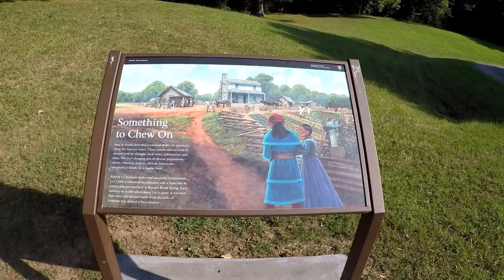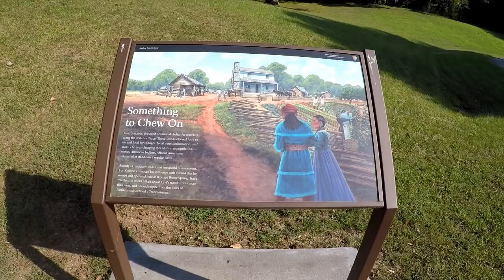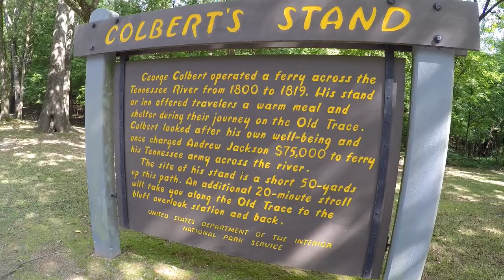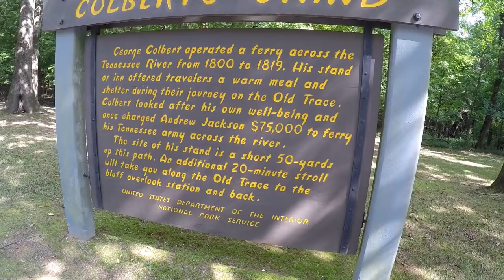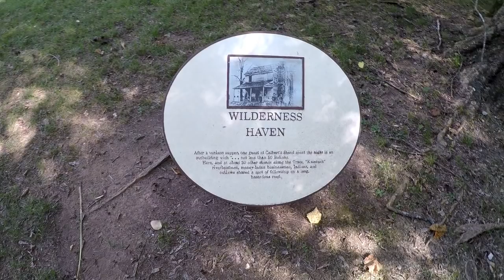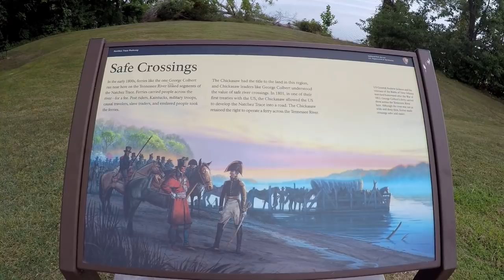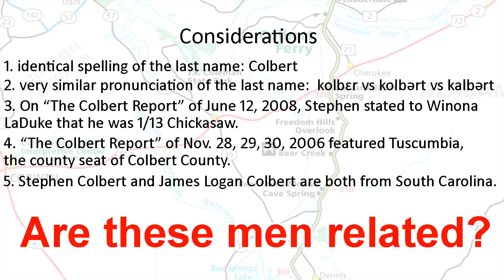Are Stephen Colbert, Levi Colbert, and George Colbert Related? You Decide!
Stephen Colbert is a well-known television personality (The Colbert Report and The Late Show with Stephen Colbert,) who was born in 1964. Because he is so well known, this video doesn't provide any further description than what is already available.

This video primarily focuses on two eighteenth-century brothers who were the sons of a white man named James Logan Colbert, and a Chickasaw woman whose name may have been Sopha Minta Hoye. Levi Colbert (born in 1759) and George Colbert (born in 1764) were only two of James Logan Colbert's seven sons born to two different wives, but Levi are George are the primary subjects of this video for reasons that will become evident.

Lest you, the viewer, think the title and thumbnail of this video are nothing more than clickbait, toward the end of the video, there will be a summary of the facts that point toward a genealogical connection Stephen, Levi, and George. The creator of this video does not make such a claim, but simply raises the question. You decide.